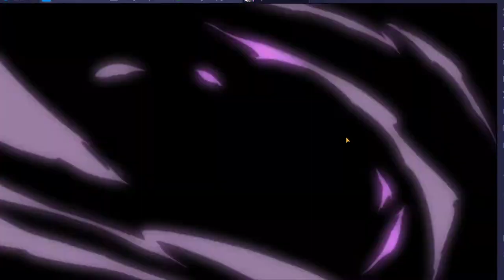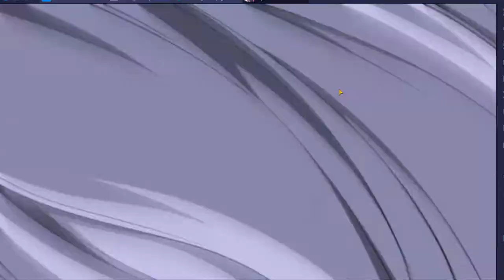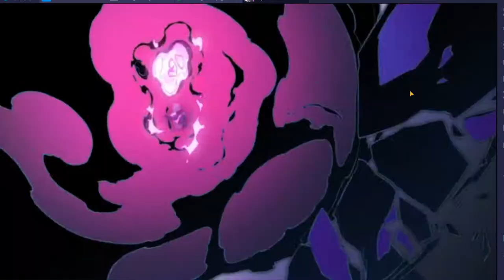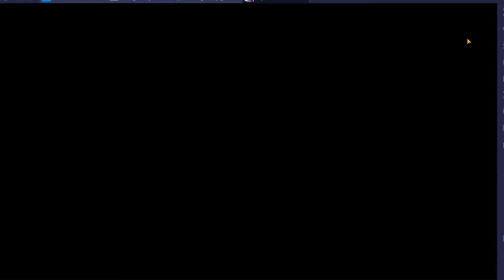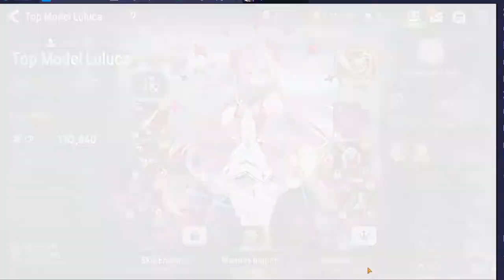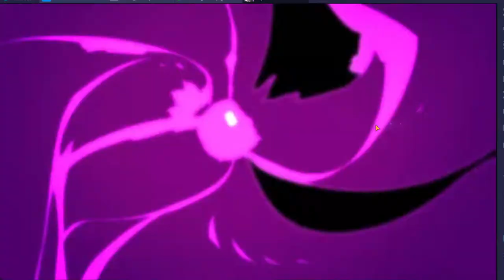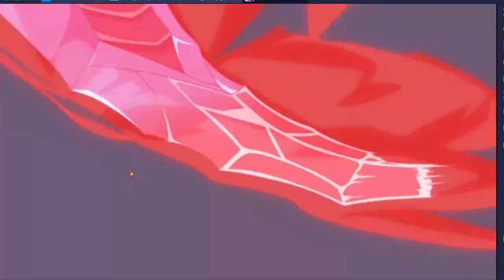Epic Seven - Guild war vs Haters (ML Luluca vs Riolet + Ruele + Arby def showcase)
Had fun with some strange teams ;-)